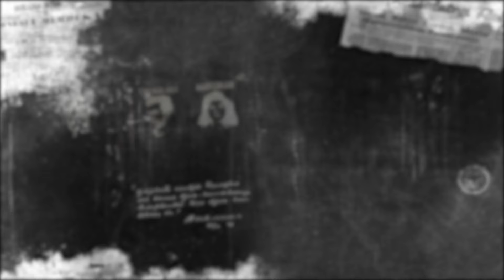Mahasiswa Tuntut Gantung Suharto | MENOLAK LUPA! Ep 36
Sejak awal masuk ISTN, telah didoktrin senior bahwa ke kampus bukan hanya untuk kuliah, tapi ada kekuasaan tirani yang perlu dilawan. Parto diajarkan untuk mengkritisi kecacatan demokrasi yang ada. Apalagi saat merasakan sendiri bagaimana mahalnya harga pangan dan sulitnya bayar kuliah. Hingga Parto menjadi korlap untuk demo kenaikan BBM 4 juni 1998. Dalam demo itu,  tuntutannya adalah gantung Suharto. Demo berakhir dihadang brimob dan kostrad. Malamnya, usai demo, kampus ISTN didatangi Hermawan Sulistyo yang akrab dipanggil Mas QQ. Dalam kesempatan itu, mas Qq menyatakan mereka mereka yang memimpin aksi demo tadi, namanya masuk TO atau target operasi. Merinding, itu yang dirasakan Parto saat mendengar kabar tersebut. Peristiwa memcekam juga dialami Parto saat peristiwa semanggi, ia hingga harus ditangani di Rumah Sakit Jakarta akibat gas air mata. Hal yang paling diingatnya, Rektor ISTN, alm. Fuad Afdhal berkeliling dan menanyai satu persatu mahasiswanya, mau balik lagi (ke tengah demo) atau pulang? Hal itu malah memicunya untuk kembali ke tengah demo.

Host : Jojo Rohi
Narsum : Parto Bangun - Aktivis Mahasiswa 98 dari ISTN

YouTube Forum Keadilan TV
FB forumkeadilandotcom
Tiktok forumkeadilantv
Helo forum.keadilan